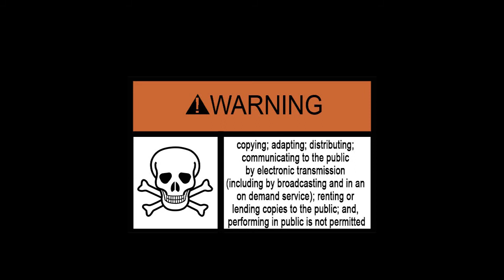rearranged ending skid smidsy